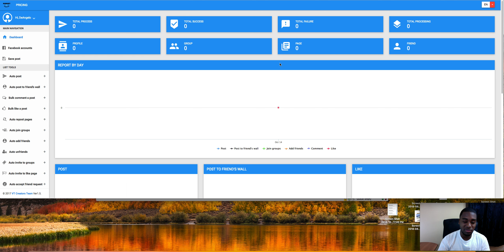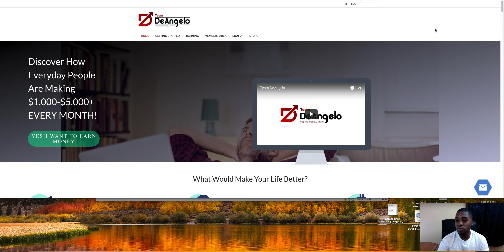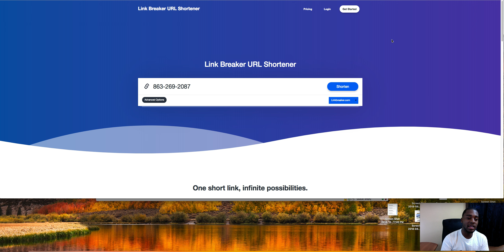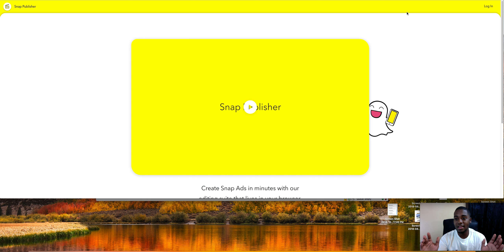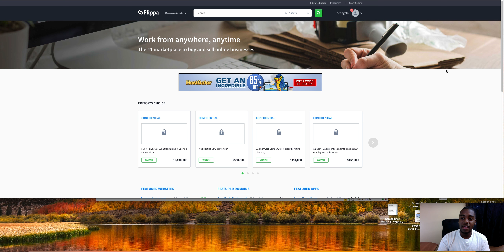New Training And Updates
➡ Facebook Autoposter
Market Poster Training: Marketposter.net

Xbox one: TeamDeAngelo
PS4: Tsk-skullking

Ignore:
how to make $100 a day online from home
how to make $100 a day online 2017
how to make $100 a day online 2018
how to make $100 per day online and get paid via PayPal
how to make 100 dollars a day online without investment
how to make 100 dollars a day online